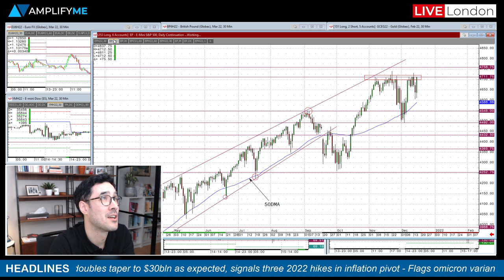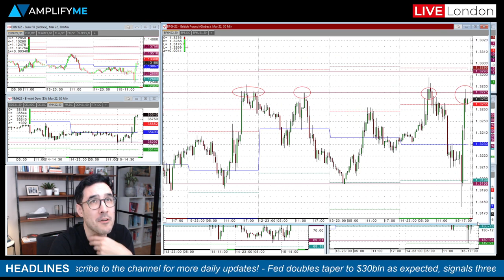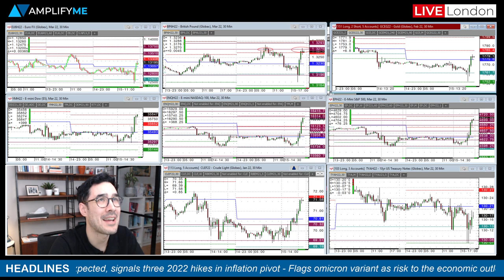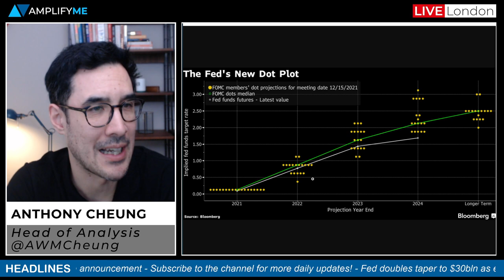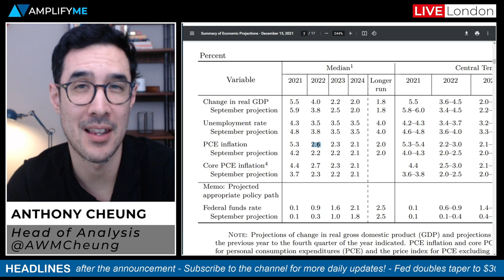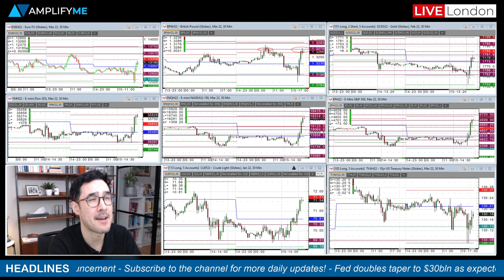Stocks Rally Despite Taper Increase & Signal Of Three Rate Hikes In 2022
Head of Market Analysis Anthony reviews the latest FOMC announcement where despite hawkish policy changes, US stocks rallied back towards all-time highs and the USD declined sharply.

Find out why this reaction happened, the need-to-know details in the Fed statement and projections, and what it means for markets going forward.